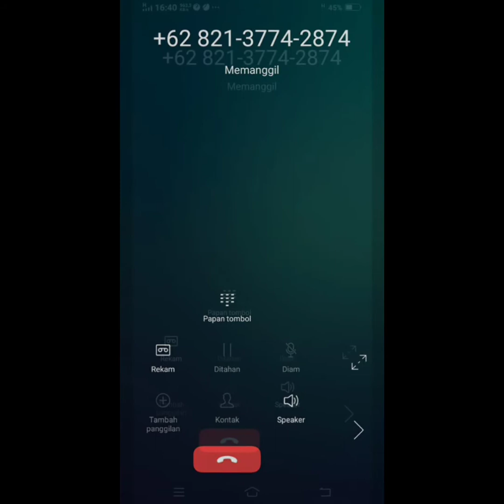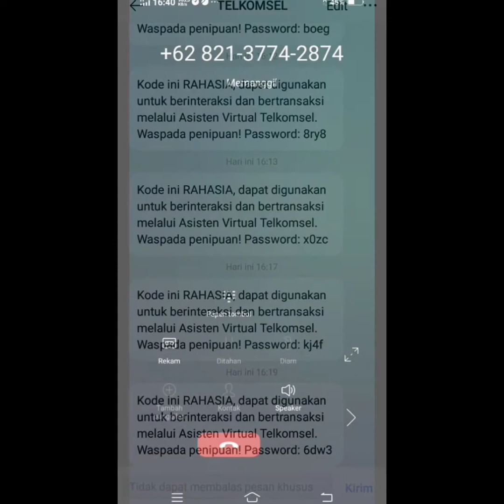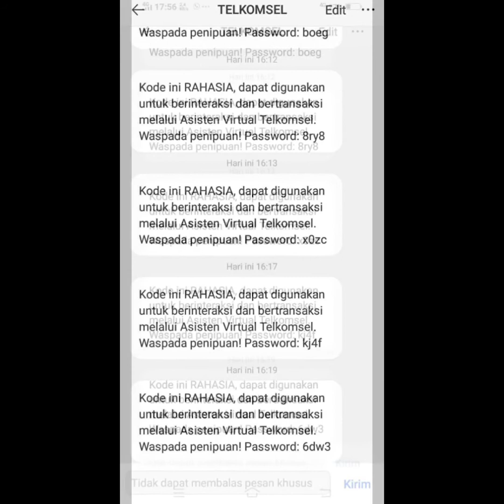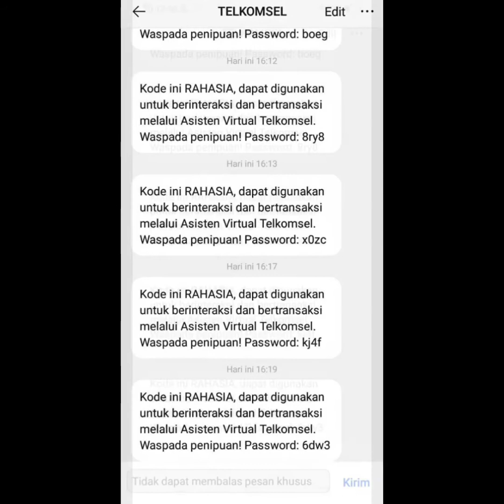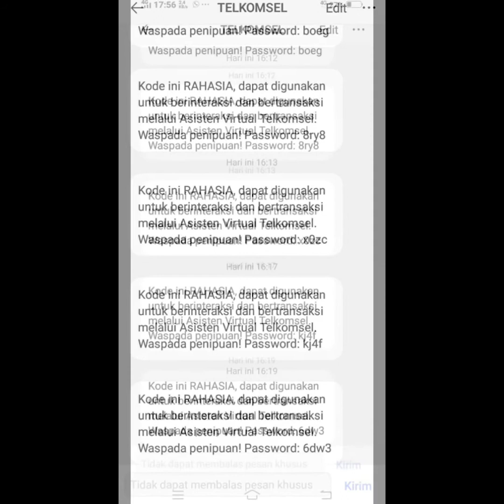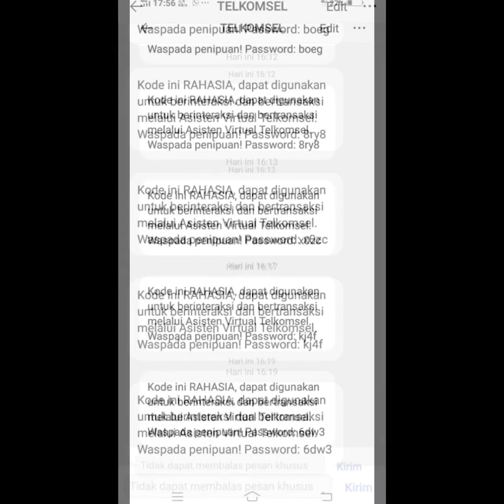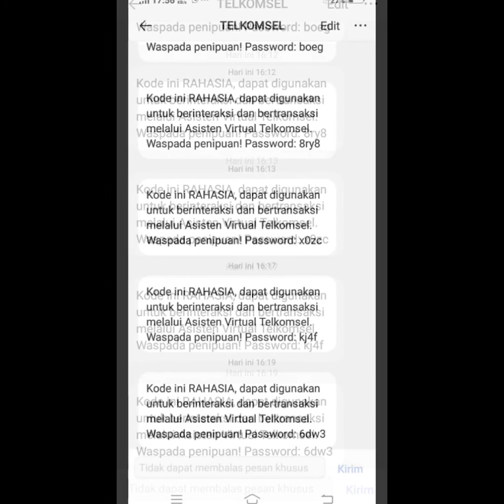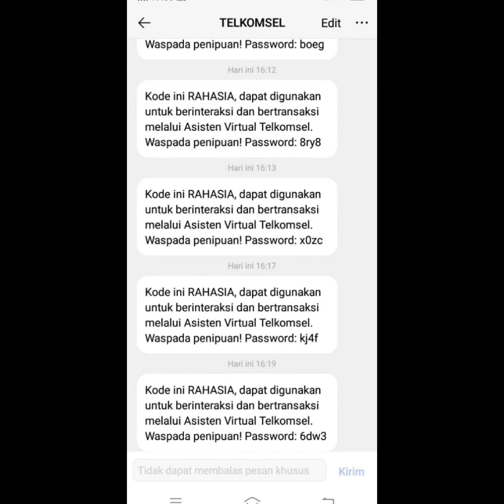PENIPU BERKEDOK TELKOMSEL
Tonton Vidionya sampai habis.
Buat pengguna Telkomsel ataupun yg lainya, agar selalu berhati hati karena saat ini banyak penipu.

Hati hati dan Waspada dengan No. Tlp Yang tidak di Kenal.

Waspadalah - Waspadalah
Karena kejahatan ada dimana saja, dimana ada Kesempatan Maka akan Kejadian.